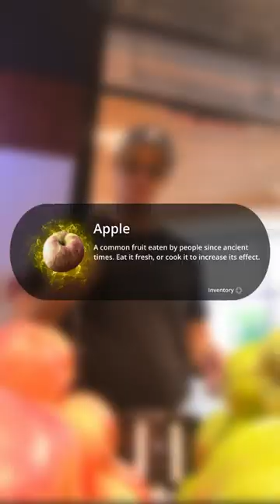When Tears of the Kingdom starts taking over your life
130 hours of TOTK is really starting into my bleed into real life